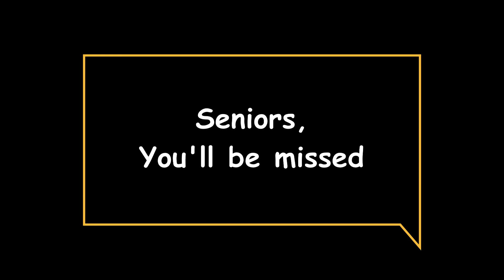LPHS Var Tennis Slideshow 2023 0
Lake Placid Varsity Tennis Slideshow 2023